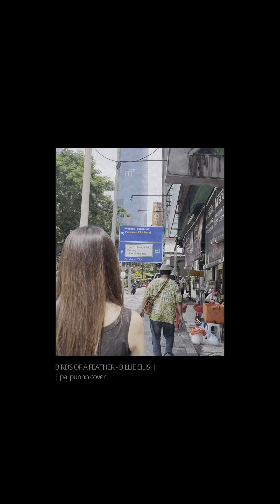birds of a feather - billie eilish | pa_punnn (cover)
ft malay